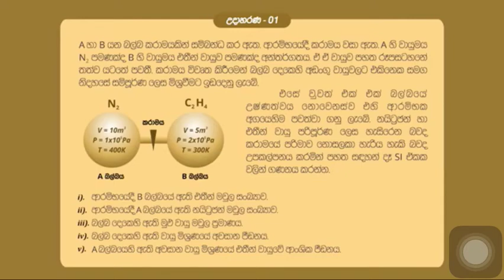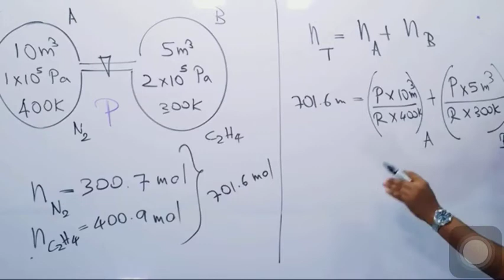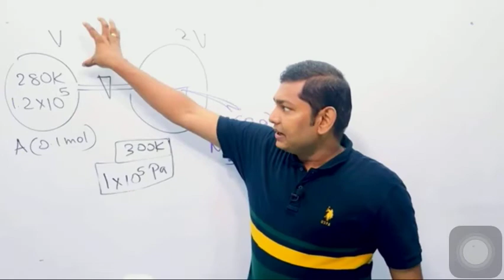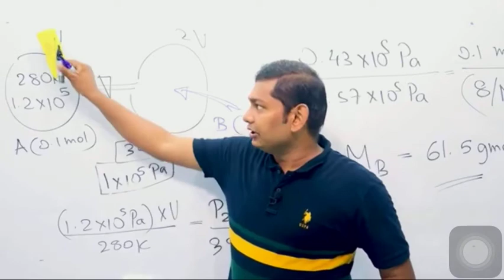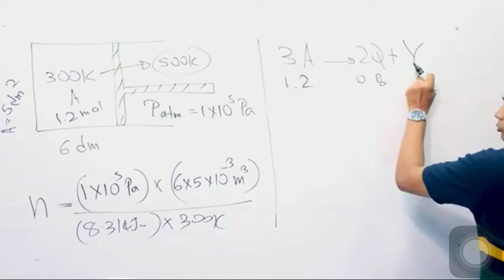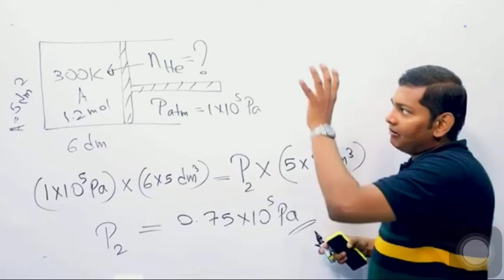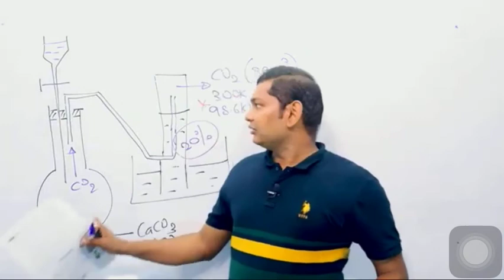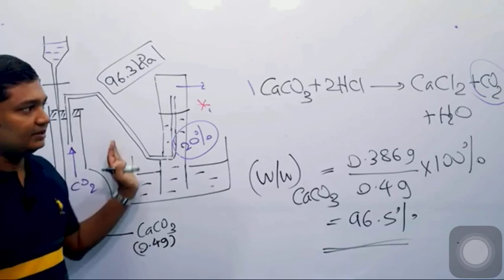ප වා අවස්ථාව 7 අභ්‍යාස